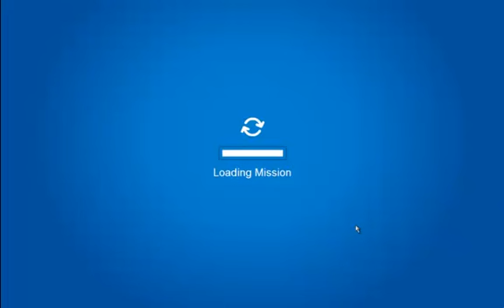Club Penguin - Waddle Squad - Mission 10